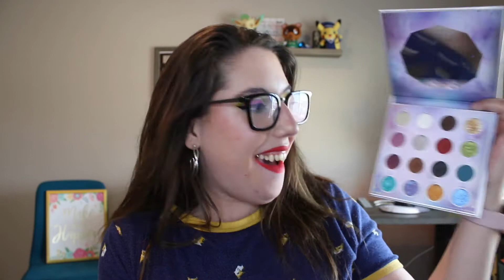Pan That Eyeshadow Project Pan July Update | I'm Actually Consistent This Time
Remember my makeup inventory video? I still can't count. Enjoy!

Instagram/Twitter/Tik tok - caylahayez

Have joy!